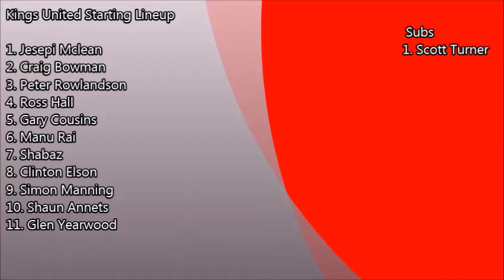Kings VS Grosvenor 24th Jan 2015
Kings VS Grosvenor Div 4 Reading Sunday League